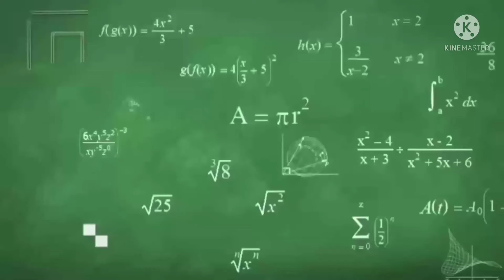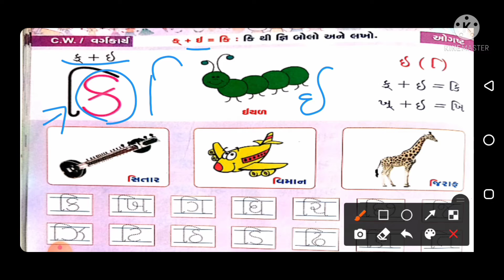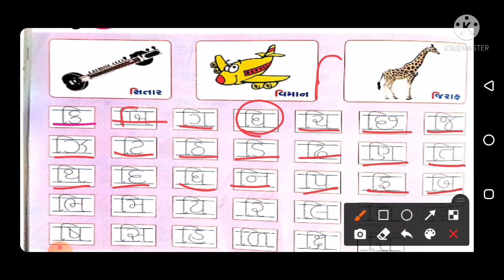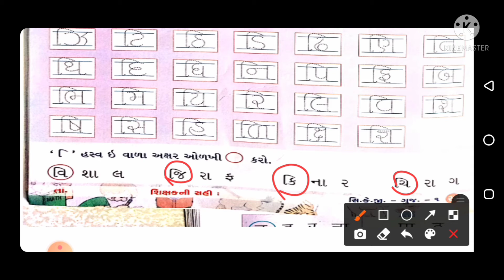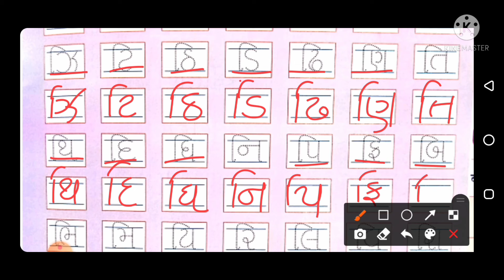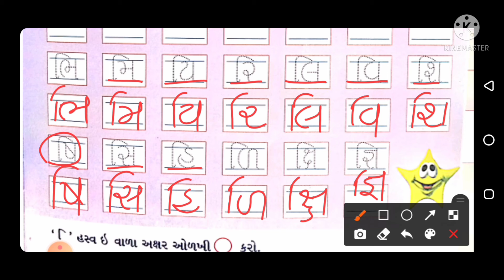STD-KG ગુજરાતી ( કિ થી જ્ઞિ)